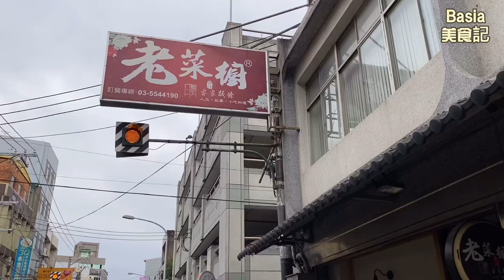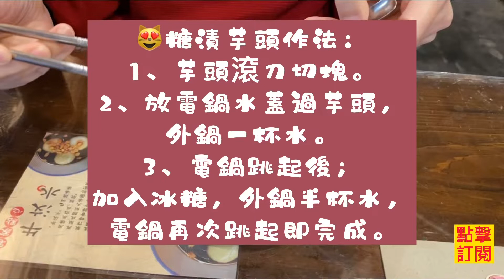😻老菜櫥｜客家美食懷舊小吃｜糖漬芋頭好好吃😋